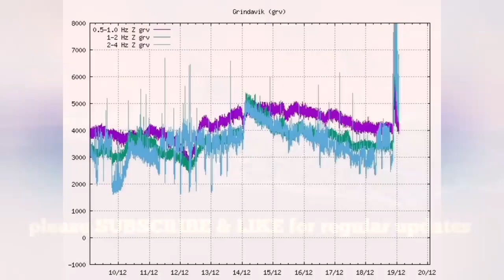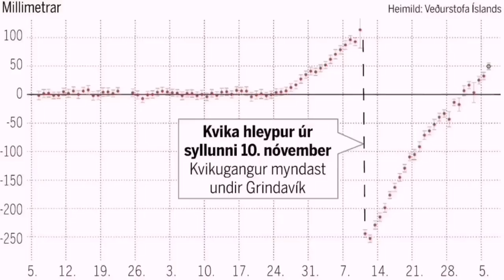Fissure Extend To Grindavik, Only 2 km Away, Iceland Fagradalsfjall Sundhnúka Volcano Eruption